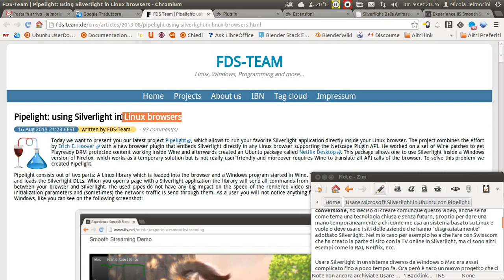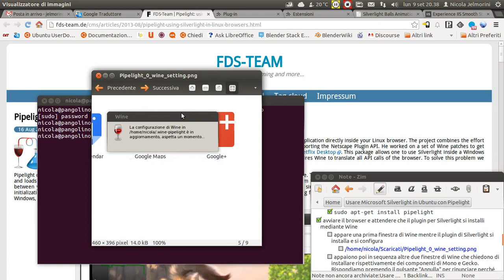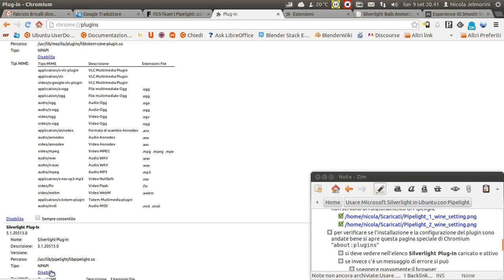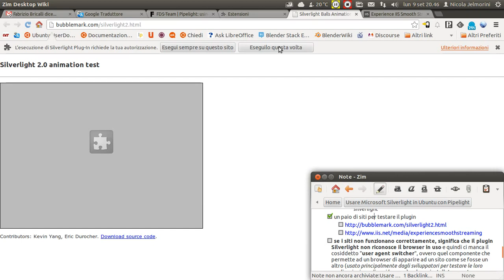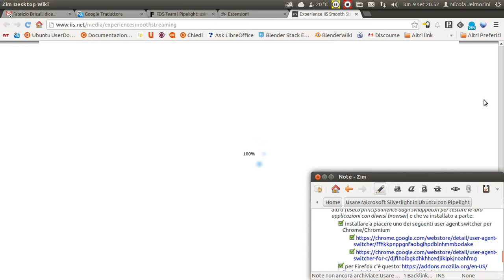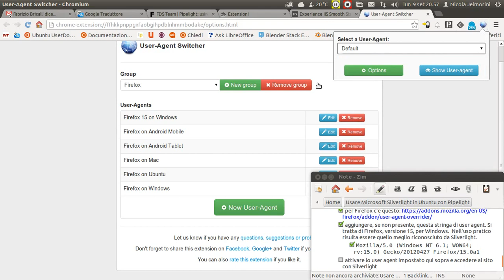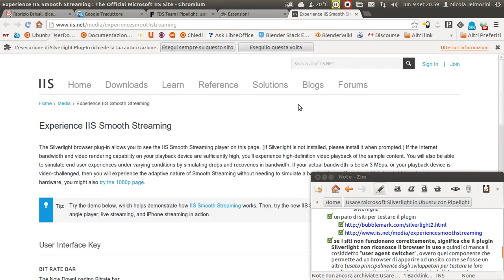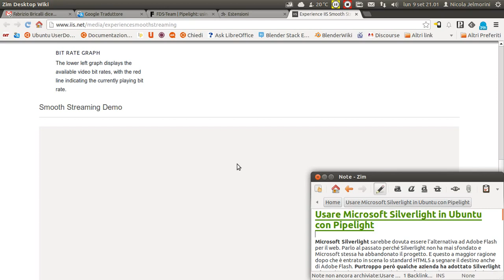Usare Microsoft Silverlight in Ubuntu con Pipelight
AVVISO
Per le modalità aggiornate di installazione vedere il mio altro video, successivo a questo, dal titolo "Usare Microsoft Silverlight in Ubuntu con Pipelight AGGIORNAMENTO"
AVVISO

Usare Microsoft Silverlight in un sistema diverso da Windows o Mac era assai complicato fino a poco tempo fa. Ora però è nato un nuovo progetto che ci semplifica di molto la vita. Si chiama Pipelight ed ha lo scopo di includere Silverlight come plugin, alla pari di Adobe Flash, in qualsiasi browser. Nel mio caso presento la procedura con Chromium (vale anche per Chrome). Pur essendo un progetto giovane devo dire che funziona piuttosto bene per quello che ho potuto provare io anche sul mio sistema a 64bit. Alla base di tutto c'è il software Wine (lo strato di compatibilità che permette di eseguire programmi nativi per Windows in Linux).

La procedura di installazione su Ubuntu passo-passo:
1) spegnere completamente il browser e aggiungere i repository PPA necessari con i seguenti comandi da usare in un terminale
    1.1) sudo apt-add-repository ppa:ehoover/compholio
    1.2) sudo apt-add-repository ppa:mqchael/pipelight
    1.3) sudo apt-get update
2) installare Pipelight
    2.1) sudo apt-get install pipelight
3) avviare il browser e attendere che il plugin per Silverlight si installi mediante Wine
    3.1) appare una prima finestra di Wine mentre il plugin di Silverlight si installa
    3.2) appaiono poi in sequenza altre due finestre di Wine che chiedono di installare dei componenti aggiuntivi. Rispondiamo premendo il pulsante "Annulla" per rinunciare perché non servono al funzionamento di Pipelight

Per verificare se l'installazione e la configurazione del plugin sono andate bene si apre questa pagina speciale di Chromium "about:plugins". Si deve vedere nell'elenco Silverlight Plug-In caricato e attivo senza errori.
Se invece c'è un errore fare i seguenti passi:
1) spegnere nuovamente il browser
2) cancellare l'installazione del plugin con il comando da terminale "rm -rf ~/.wine-pipelight/"
3) riaprire il browser in modo da far reinstallare il plugin silverlight

Se i siti non funzionano correttamente, significa che il plugin Silverlight non riconosce il browser in uso e quindi ci manca un cosiddetto "user agent switcher", ovvero quel componente che permette ad un browser di apparire ad un sito come se fosse un altro e che va installato a parte:
1) installare a piacere uno dei seguenti user agent switcher per Chrome/Chromium
2) aggiungere, se non presente, la seguente stringa di user agent per avere anche il browser Firefox, versione 15, per Windows. Nell'uso pratico risulta essere quello meglio riconosciuto da Silverlight.

Mozilla/5.0 (Windows NT 6.1; WOW64; rv:15.0) Gecko/20120427 Firefox/15.0a1

3) attivare lo user agent impostato qui sopra e accedere al sito

Per tornare all'uso normale del browser basta impostare lo user agent "default"

nota: se per un qualsiasi motivo ci si accorge che l'uso dell'estensione per gestire lo user agent rallenta o altera la navigazione, si può sempre disattivarla e attivarla solo quando si usa un sito con Silverlight.